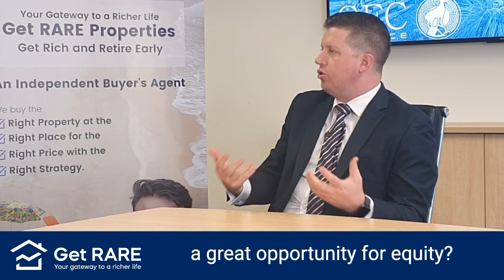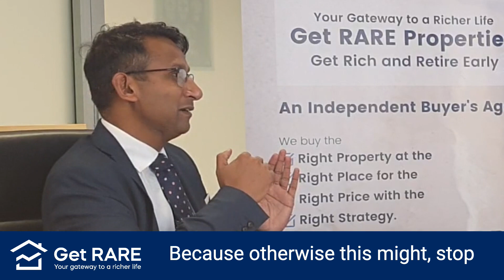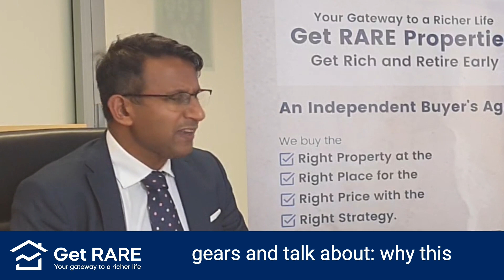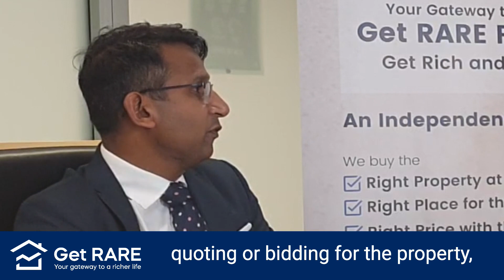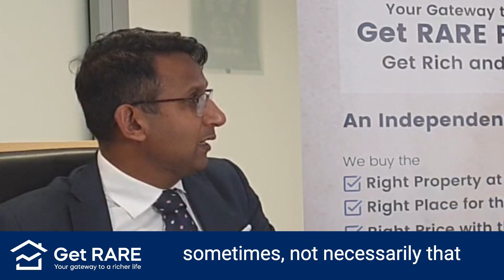Asking the right questions may lead you to a viable long-term strategy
Asking the right questions may lead you to a viable long-term strategy. It is all about the personalisation of the portfolio strategy that matters. The strategy gives you the blueprint to achieve the goals.
A VALUE-PACKED AND VERY INSIGHTFUL EPISODE!
Grab a chair, get a cup of coffee .and enjoy the value-packed interview with Kyle Manson, Finance Broker at CFC Finance.
Want to learn more about how we work, what others say about us and potentially even work with us? Follow

𝗜 𝗹𝗼𝗼𝗸 𝗳𝗼𝗿𝘄𝗮𝗿𝗱 𝘁𝗼 𝘀𝗵𝗮𝗿𝗶𝗻𝗴 𝗺𝗼𝗿𝗲 𝗼𝗳 𝗺𝘆 𝗳𝗶𝗻𝗮𝗻𝗰𝗶𝗮𝗹 𝗳𝗿𝗲𝗲𝗱𝗼𝗺 𝗸𝗻𝗼𝘄𝗹𝗲𝗱𝗴𝗲 𝘄𝗶𝘁𝗵 𝗮𝗹𝗹 𝗼𝗳 𝘆𝗼𝘂.